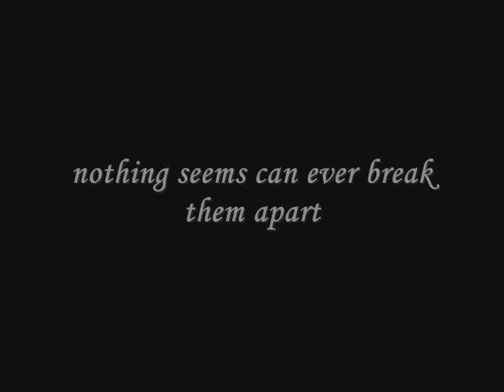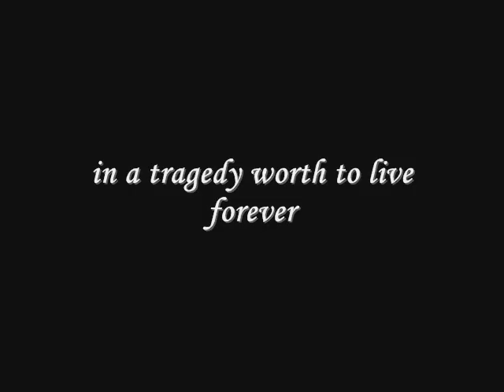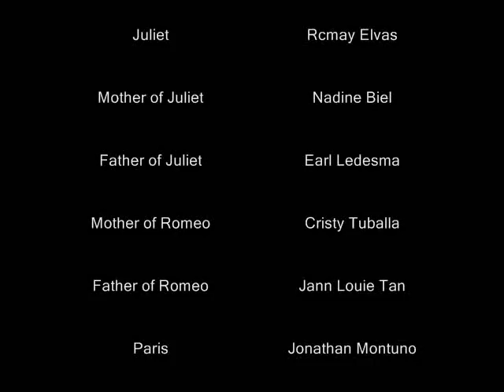Romeo and Juliet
My sister and her classmates' Literature class presentation.